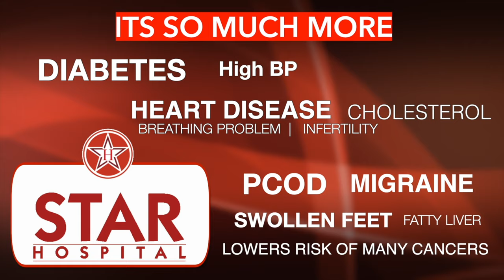The Limitations of BMI (Body Mass Index) : Is it Always Relevant? क्या BMI हर बार Relevant है ?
The Limitations of BMI: Is it Always Relevant? क्या BMI हर बार Relevant है ? - Dr Jasmeet Ahluwalia
Greetings, dear friends! Today, let's delve into the nuances and intricacies surrounding the Body Mass Index (BMI), a widely used formula for gauging one's health by assessing the relationship between height and weight – a metric often checked on our mobile devices.

While BMI is undeniably convenient, it's crucial to ponder its relevance in all situations and recognize its limitations.

The ease with which BMI is calculated is undoubtedly commendable. A mere input of height and weight into an app yields the BMI value promptly. However, caution is warranted, as BMI, while user-friendly, is not foolproof. It harbors certain nuances that merit consideration when interpreting the readings.

Primarily designed for adults, BMI may yield disparate results when applied to children. The variance in body composition between a muscular individual and an obese counterpart adds another layer of complexity. Two people with identical height and weight might showcase distinct BMI values – one attributing more to muscle mass and the other to fat content.

This disparity becomes particularly evident in individuals with a robust athletic build or well-developed muscles. Their higher BMI may stem from increased muscle mass rather than an excess of fat. Conversely, someone with a comparable BMI might harbor a higher fat content, posing potential harm to their health.

Therefore, a comprehensive analysis of body composition becomes imperative alongside BMI assessments, especially for those with pronounced athletic physiques.

Moreover, the interpretation of BMI values is contingent upon regional standards. American benchmarks designate a specific BMI range as normal, overweight, or obese. However, these thresholds shift by 2.5 points for Asians. Consequently, a BMI exceeding 22.5 is considered overweight, and surpassing 27.5 denotes obesity.

Notably, Asians are prone to experiencing obesity-related ailments earlier than their European or American counterparts. Diseases like diabetes, high cholesterol, and heart issues manifest at lower BMI thresholds among Asians.

Therefore, it's essential to contextualize BMI values within one's ethnic background rather than adhering strictly to universal standards.

In conclusion, we hope this discussion has provided you with valuable insights into interpreting BMI values. May this knowledge guide you towards a healthier and more informed lifestyle.

265, Lajpat Nagar, Guru Nanak Mission Chowk,

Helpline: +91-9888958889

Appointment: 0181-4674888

- Deluxe Suit
- Local accomodation

- Physiotherapy
- Lifestyle changes
- Phycho-counselling
- Liposuction
- Tummy Tuck